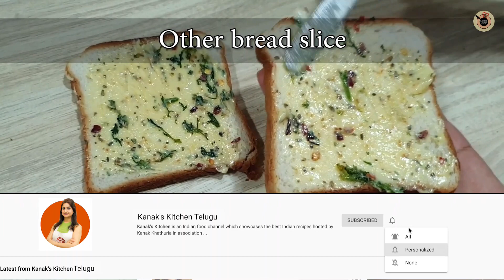చీజ్ వెల్లుల్లి బ్రెడ్ - ప్రతి ఒక్కరూ దీనిని ఇంట్లో ప్రయత్నించాలి | Cheese Garlic Bread In Telugu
Amazing and mouthwatering cheese garlic bread can be easily made at home using this recipe.

New videos coming up every Mon 2pm and Thurs 2pm

▬▬▬ Amazing Kitchen Products ▬▬▬

▬▬▬Kitchen Utilities▬▬▬
Ziplock Bags For Fridge
Oster Waffle maker
Cello Containers
Golden Fork, Knife, Spoon
Silicon Brush
Silicon Whisk
Stainless Steel Skewers
Wooden Skewers
Chopping Board
Peda Press
Kitchen Knife
Tea Sugar Canisters 1
Tea Sugar Canisters 2
Pouch Clipper
Sandwich Toaster
Kulfi Mould Maker
Measuring Cup Plastic
Measuring Cups 2
Measuring Cups Wooden Handle
Silicon Spatula Set
Silicon Wooden Spatula
Spice Rack Set Maroon
Plastic Chopper Pigeon 3 blades